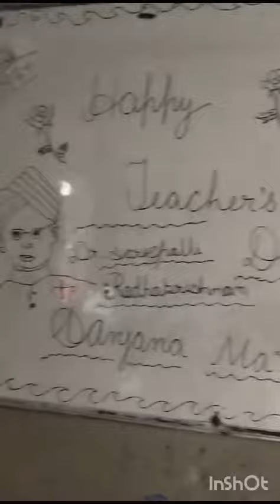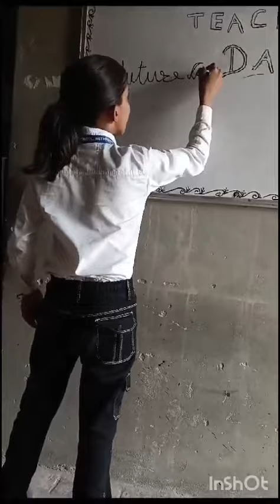Teachers Day Celebration 2024 | Best Teachers Day Celebration | ALLEN NETHRANA